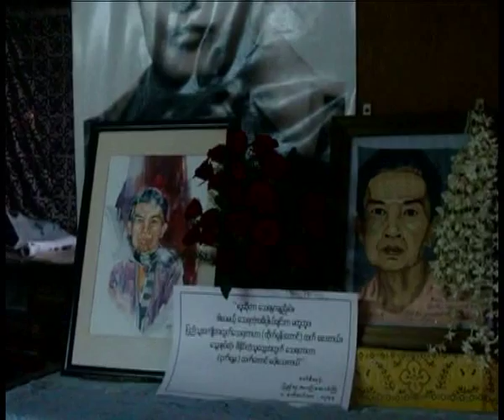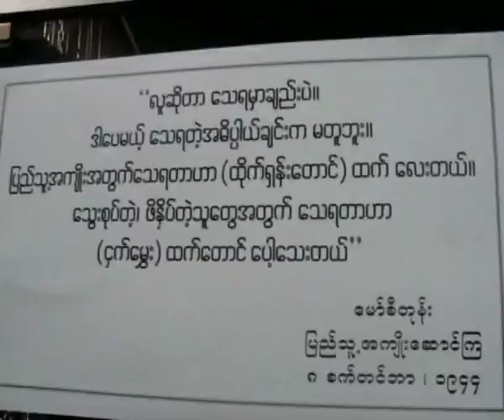MT20April2009mondayDAW khin Ma Aye